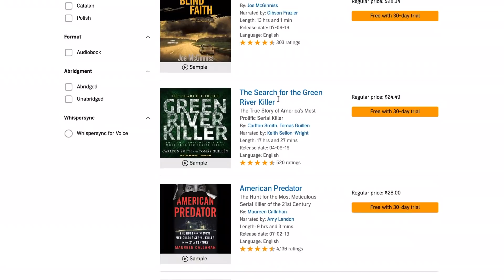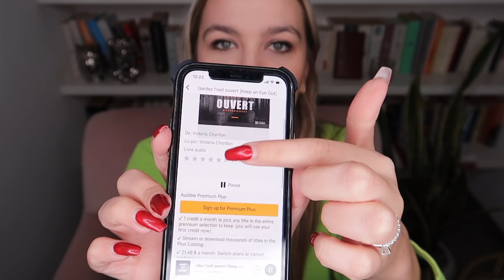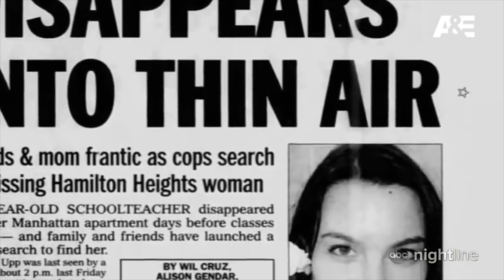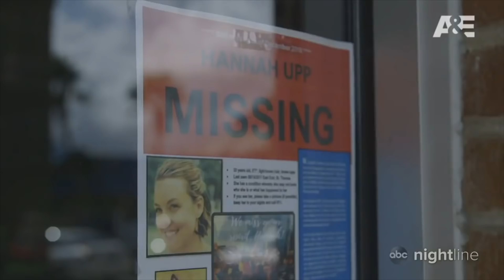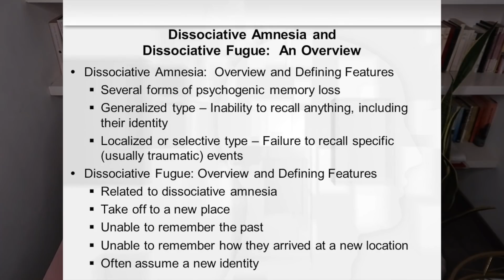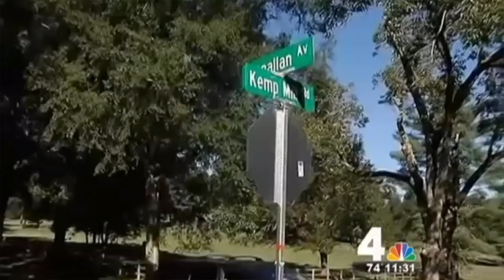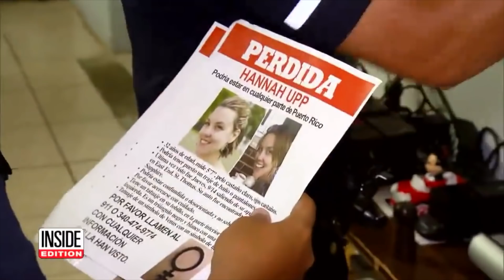LA DISPARITION PARTICULIÈRE DE HANNAH UPP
Inscrivez-vous à Audible et profitez de mon offre : 2 livres audio gratuits au lieu d'un, en passant par mon lien personnalisé

Liste de livres True Crime :
1. Gardez l'oeil ouvert, Victoria Charlton
2. I'll be gone in the dark, Michele McNamara
3. Helter Skelter, Vincent Bugliosi
4. Le Monstre, Ingrid Falaise
5. The stranger beside me, Ann Rule